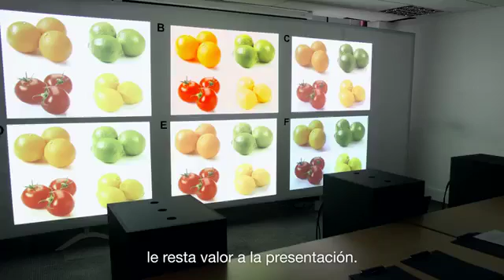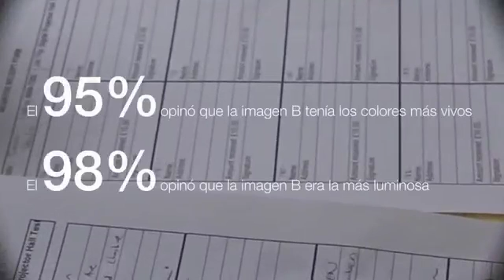¿Cuál es el mejor proyector? Un estudio lo revela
Conseguir los colores más reales y luminosos con un proyector es lo que lleva al usuario a decidirse a comprar. Se busca el proyector más luminoso y con mayor calidad de reproducción cromática. Descubre el concepto CLO (emisión de luz en color).